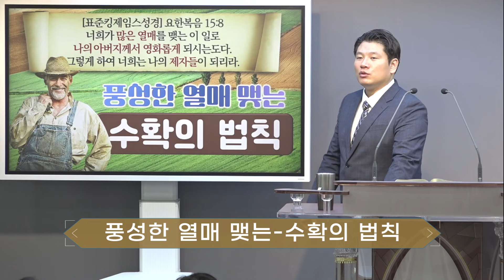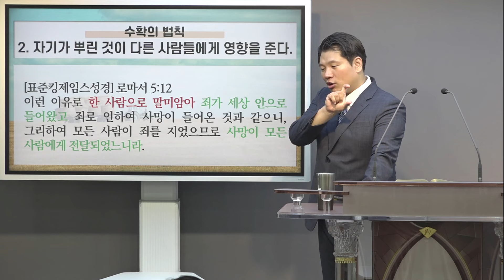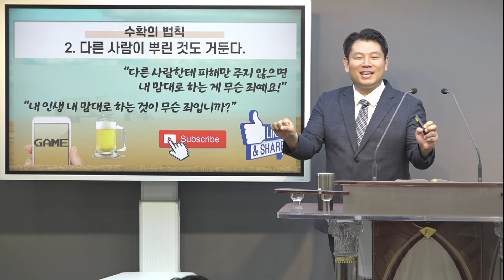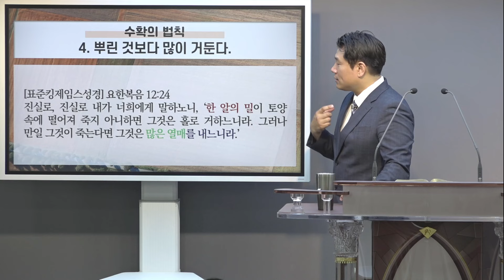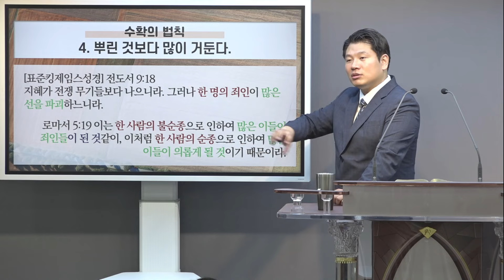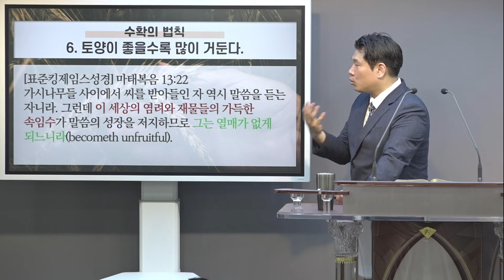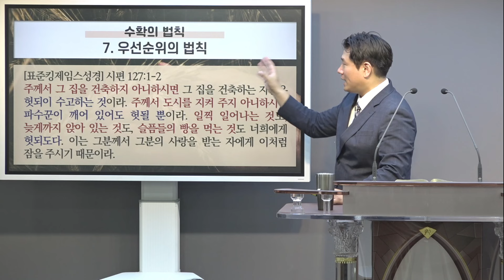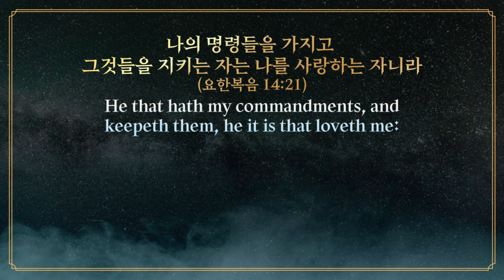성령의 열매-풍성한 열매 맺는 수확의 법칙_Joshua Yun(윤경원)_갈보리침례교회_[표준킹제임스성경]